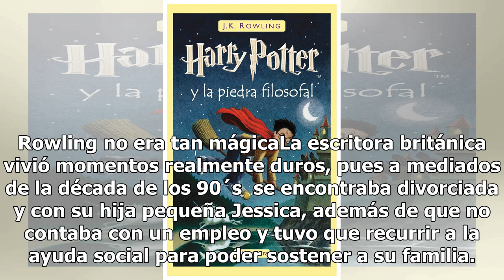J.K. Rowling y la magia de Harry Potter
Todos conocemos las aventuras del mago Harry Potter y de sus amigos:  Hermione Granger y Ron Weasley. Ya sea por los libros o la serie de películas que después fueron producidas, lo cierto es que Harry Potter y su mundo mágico hechizaron – literalmente- a toda una generación.5 Maestros Icónicos del ...